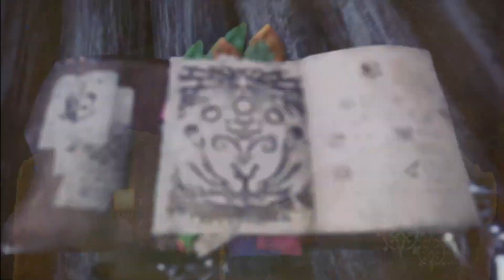monsta hunta againnn??